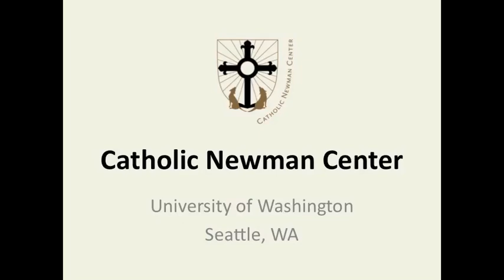Children of Light: Day 8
Short video commentary for the Second Sunday of Advent (December 9) by Fr. Jordan Bradshaw, O.P.

Too much darkness around? This Advent join the Dominican Friars of Seattle in our journey towards the Light that never goes out!

"You, Brothers, are not in darkness, for that day to overtake you like a thief. For all of your are CHILDREN OF LIGHT and children of the day. We are not of the night or of darkness." (1 Thessalonians 5:4-5)